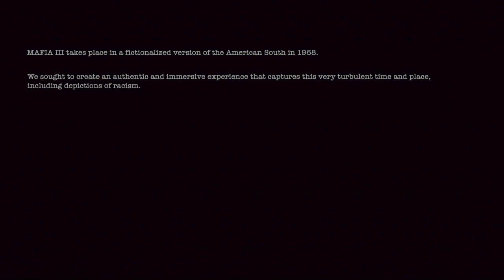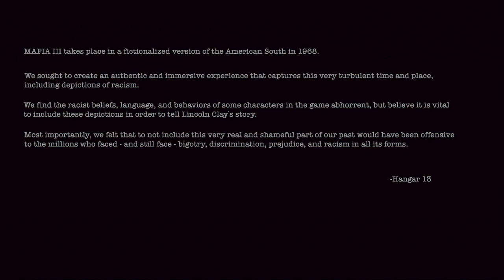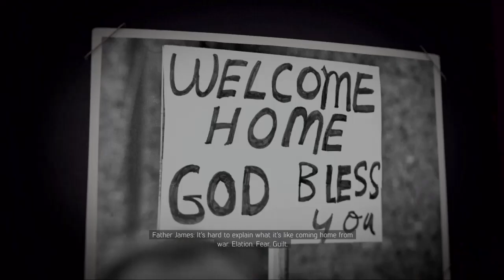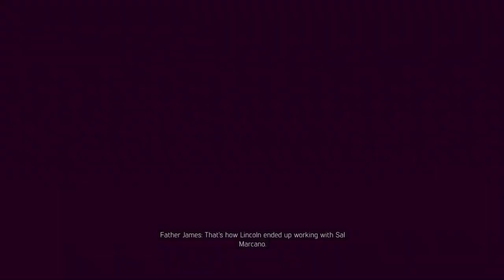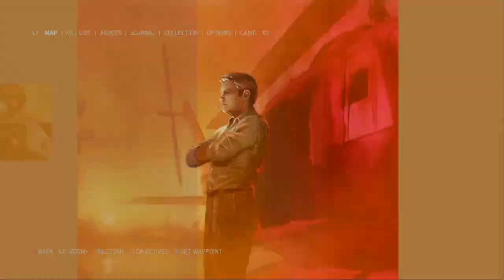Celebrate Black History Month